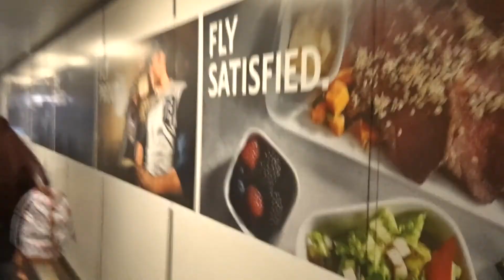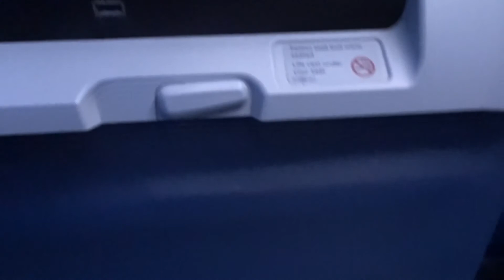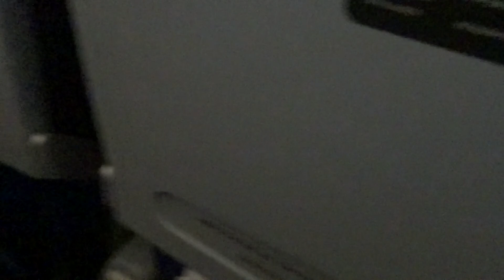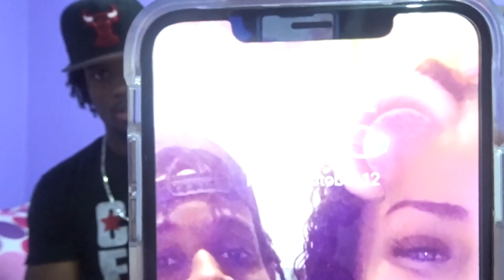JOURNEY TO MEXICO 🇲🇽